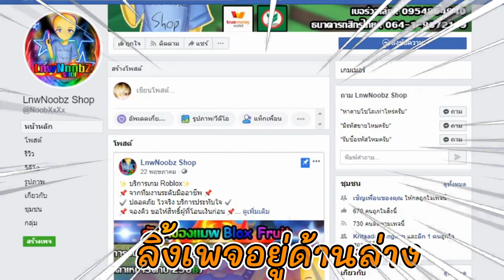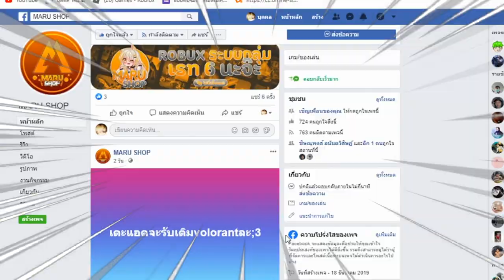kingpiece เกรียนคนจน เกือบโดนเเบน